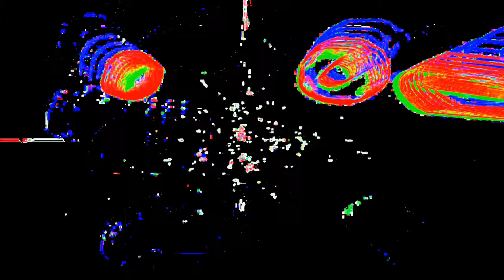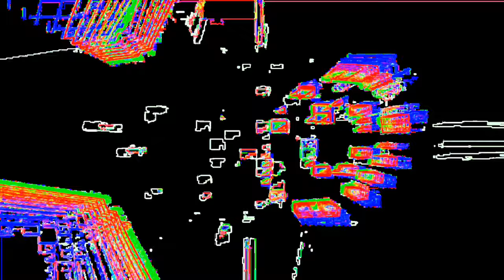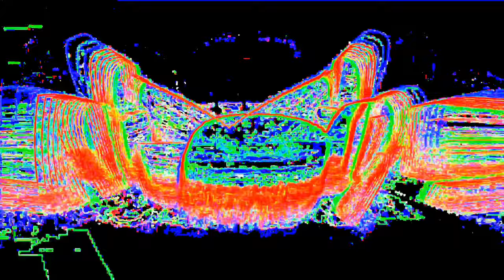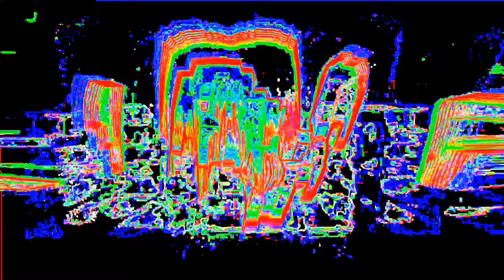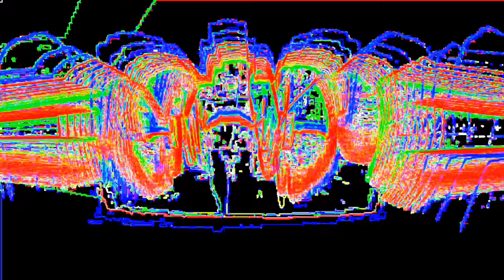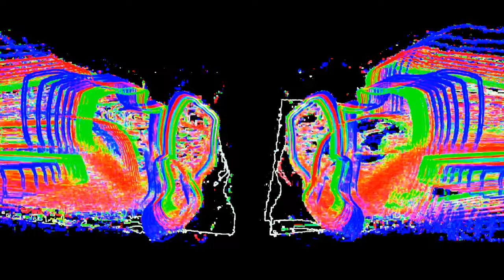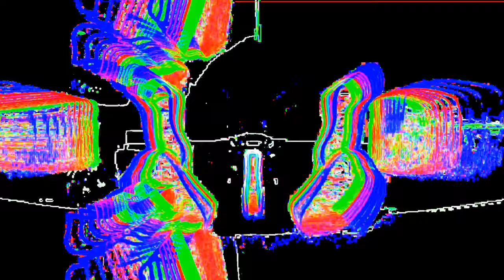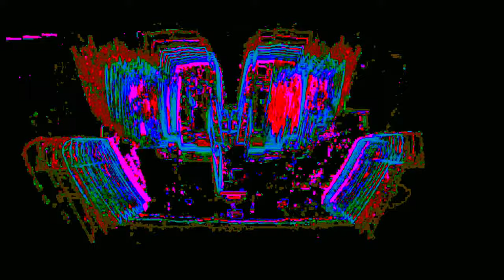Acid Mothers Temple